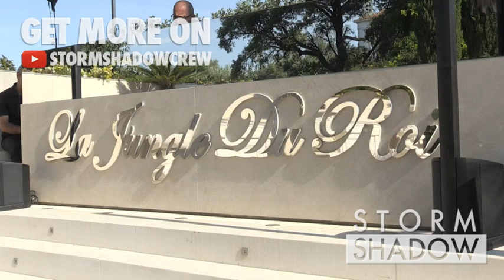Hot Felon Jeremy Meeks attending the Philipp Plein Cruise Show 2018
We spotted the Hot Felon Jeremy Meeks attending the Philipp Plein Cruise Show 2018 during the  Cannes Film Festival 2017

Wednesday 24, May 2017 - Cannes, France